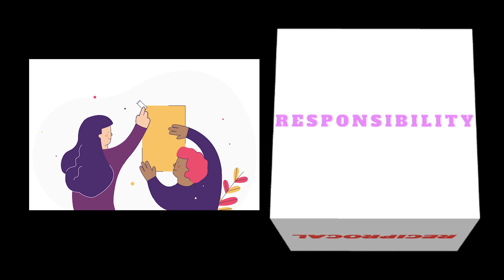Exercising The Six R's of Supervision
This video presents a different way to utilise my 6 R's model as a checklist.

Have a good and restful break all students, School of Shabs will be back in September!